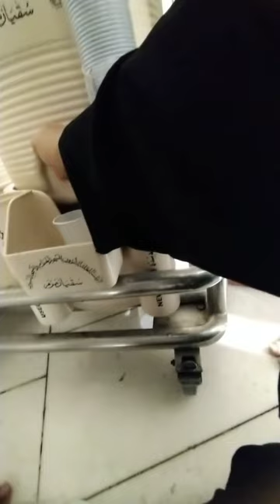ENAKNYA JADI PERAWAT ARAB SAUDI BISA UMROH KAPAN AJA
Alhamdulillah...
Udah ke 3x ini aku bisa umroh...
Melalui pekerjaan aku sebagai perawat di Saudi Arabia aku bisa umroh kapan aja...